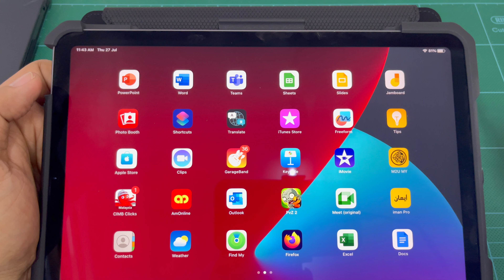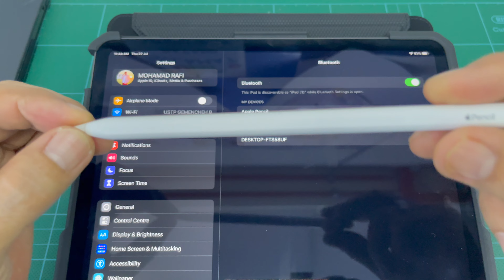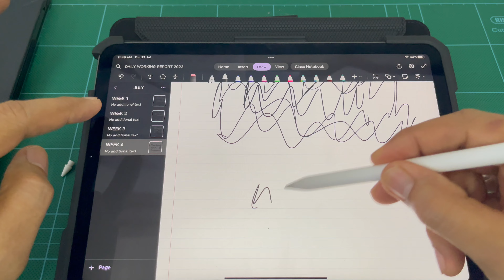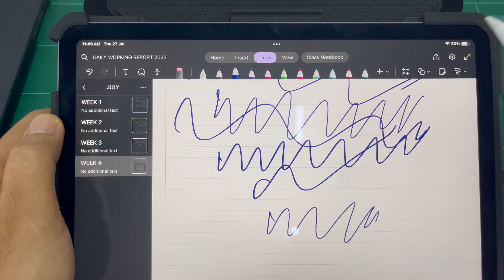Apple Pencil Tak Detect, Tak Boleh Tulis | Ini Antara Puncanya | Cara Jaga Apple Pencil